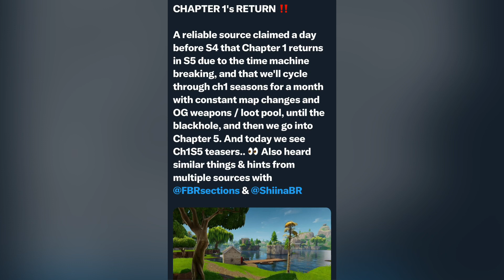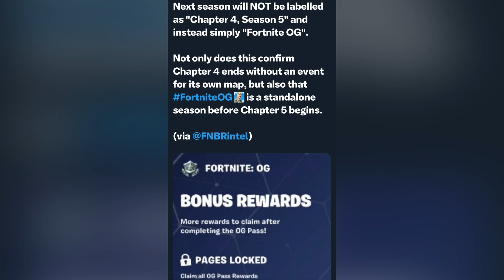All Fortnite Chapter 1 Leaks!!!